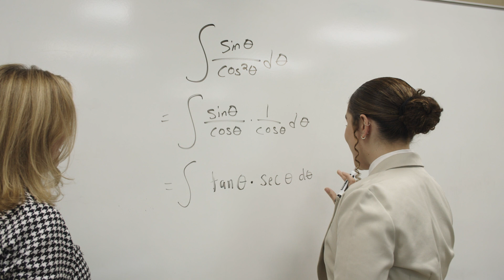Student Success!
Watch how Camila Betancourt Santa succeeded at Hopkinsville Community College.